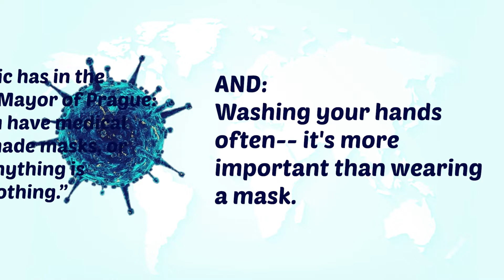Face Mask With Filter Pocket - DIY Face Mask No Sewing Machine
Face mask with filter pocket provides protection against viruses.

We make 4 different style face masks for you. We did not use a sewing machine. This video is about " DIY Face mask hand sew "and " no sew ". You can make too a face mask at home.

These masks do not provide one hundred percent protection. Of course we know that. But it is better than nothing. Our masks are with filter pocket. Don't forget: It is best to make 3 layers

If you can not find a mask, you can make your own mask at home using cotton fabric. You must use your mask while you go out.

We answer these questions in this video.
- How to make a face mask easy
- How to sew a face mask easy
- how to make a seamless mask
- how to make face mask without sew

Let's make a face mask :)

recommended:
- Wash fabric masks daily.
- Do not wear masks if you have respiratory illnesses
- Save the surgical masks for medical professionals who are on the front line of healthcare, and use them only when you need to
- Washing your hands often-- it's more important than wearing a mask.
In order to make an informed decision on wearing a DIY mask go to the following sites
- Your local government website will have information specific to your country.
- Please stay at home for everyone's health.

Hope to see you in new videos. Stay at home and stay safe…